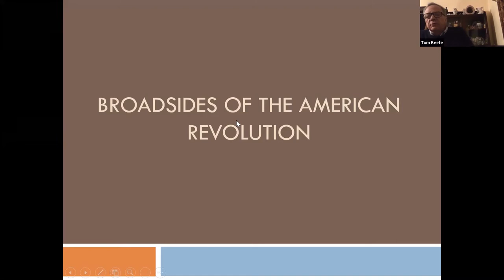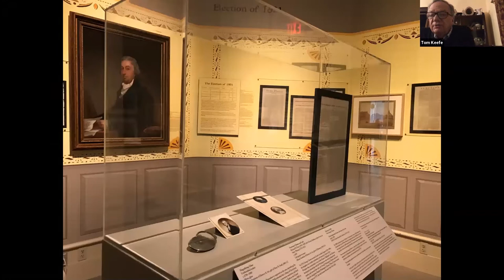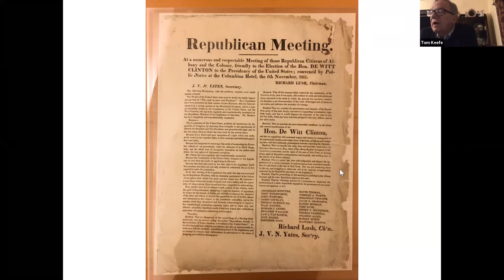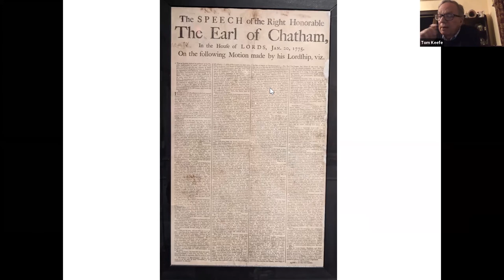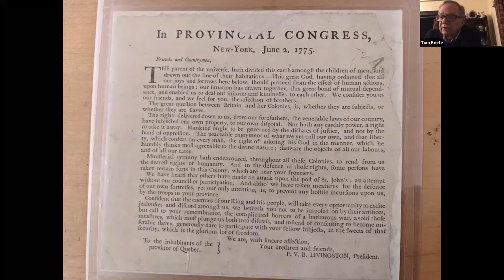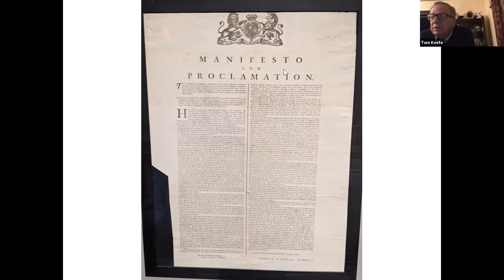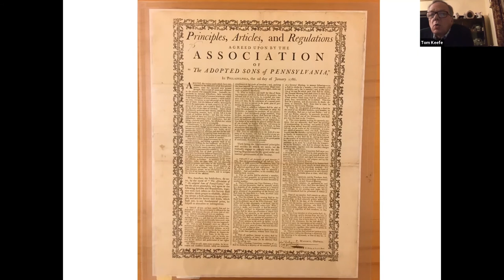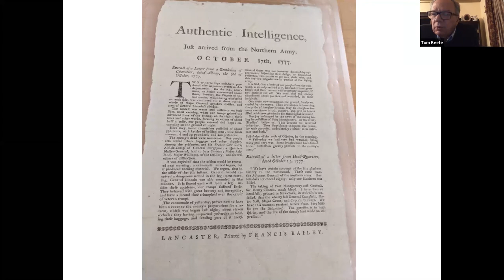Broadsides of the American Revolution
Talk originally recorded on 1/26/2021